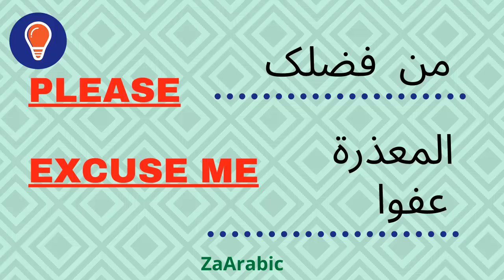please in Arabic | Learn Arabic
IT - Software Tutorials
Motivational and Funny Videos.